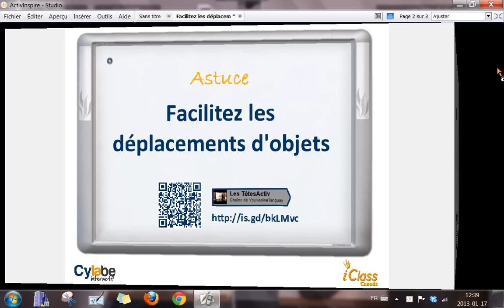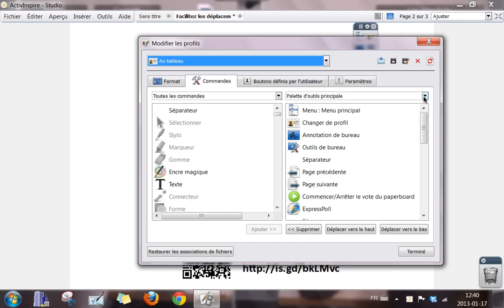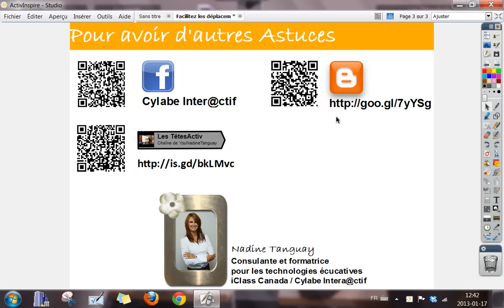Facilitez les déplacements d'objets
Un petit truc pour aider la manipulation d'objets sur le TNI avec le logiciel ActivInspire.